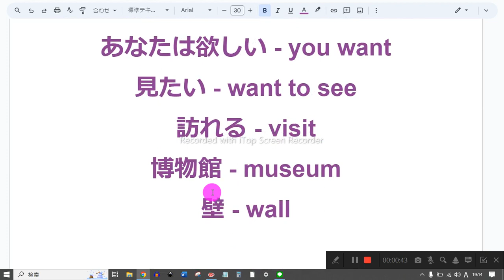91ページ nh1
1　同じものを繰り返し音読しない
2　読めないところは、読まなくてもよい
3　発音に注意を払わない
4　声の大きさ、速さは自由
5　ほかの人の迷惑になりそうなときは、声を出さず、頭の中で音読する
6　音読の内容は何でもよい
7　音読をしたくないときはやらない
8　音読の順番に決まりはない

行きたい - want to go
どこに - where
イタリアに - to Italy
したい - want to do
何 - what
そこに - there
食べたい - want to eat
彼女は欲しがっています - she wants
彼は欲しがっています - he wants
私は欲しい - I want
あなたは欲しい - you want
見たい - want to see
訪れる - visit
博物館 - museum
壁 - wall